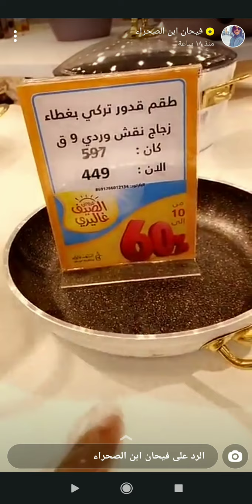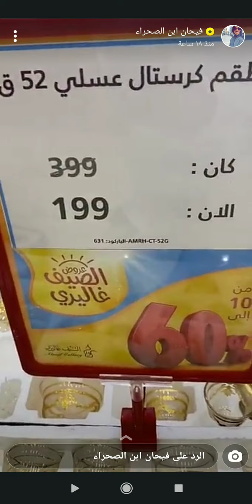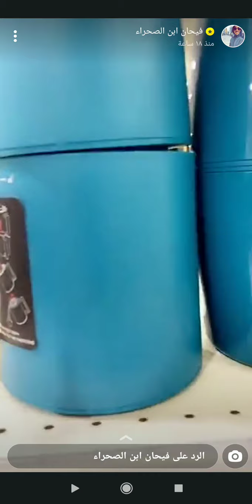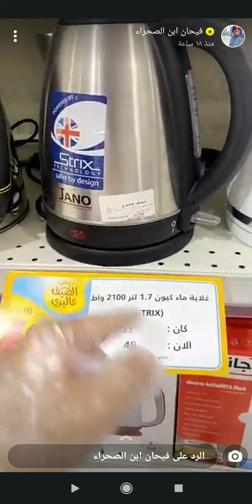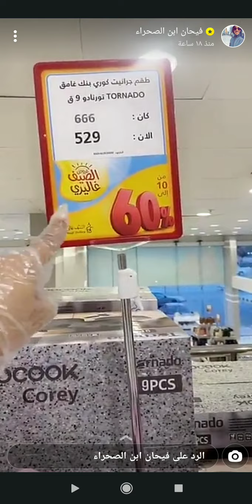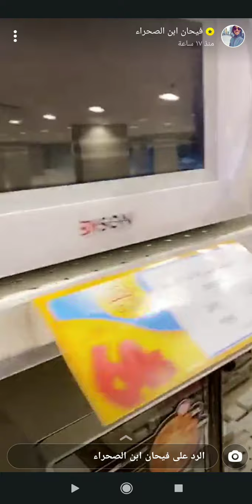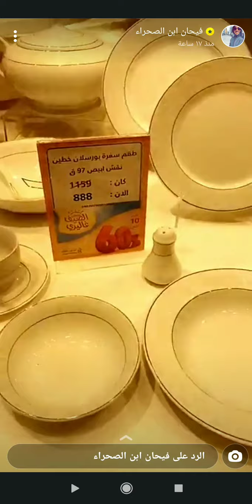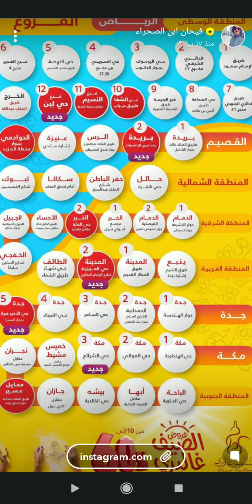تغطية فيحان عروض الصيف غاليري 2020